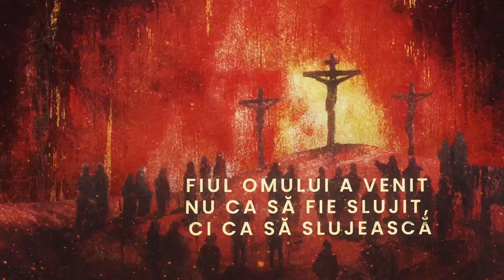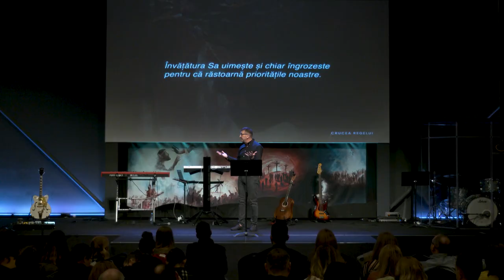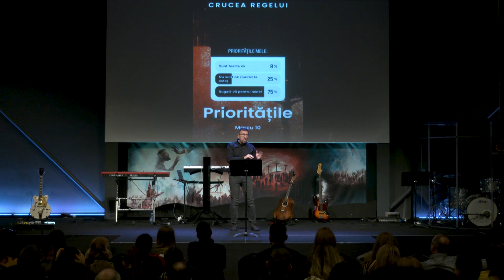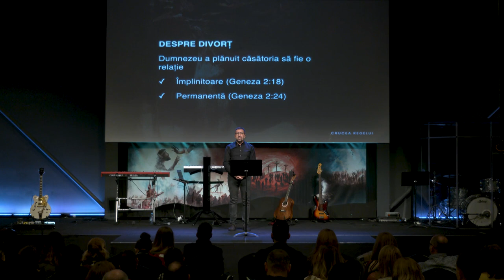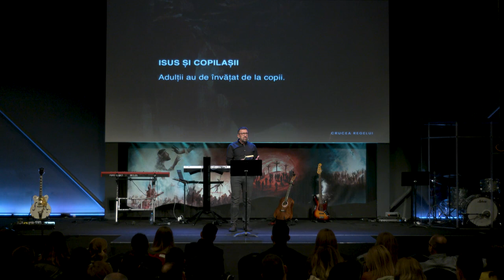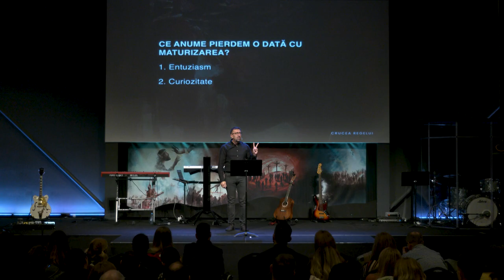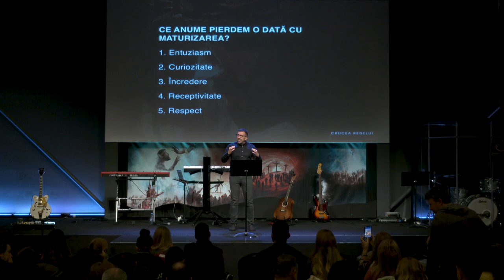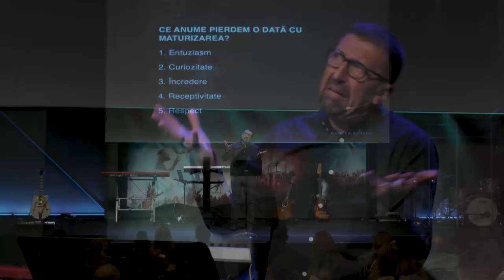Crucea Regelui / Prioritățile / Rei Abrudan